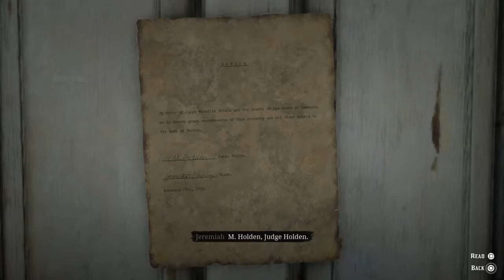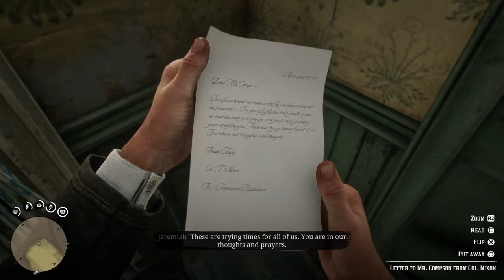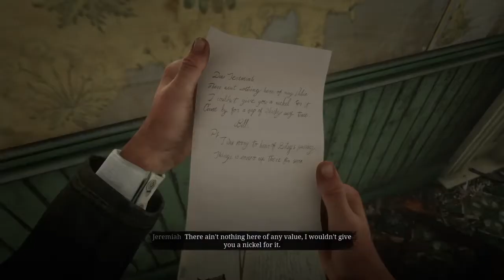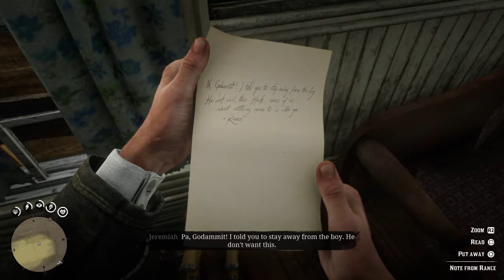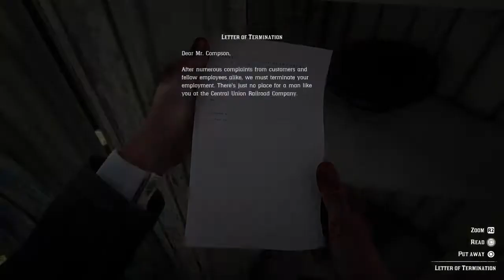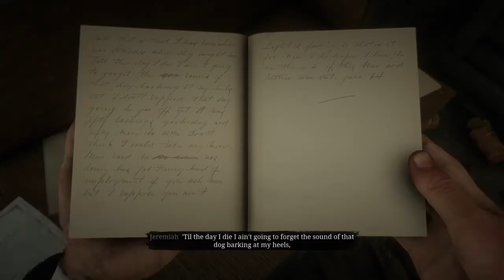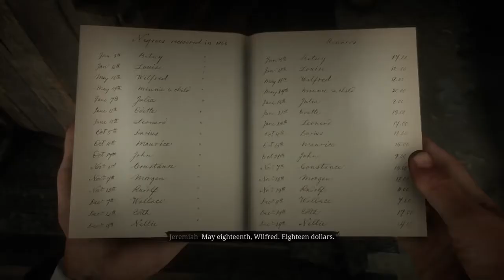Red Dead Redemption 2 - The Iniquities of History - 2